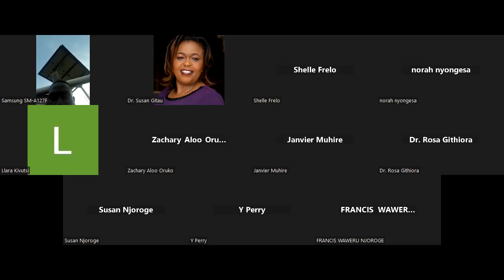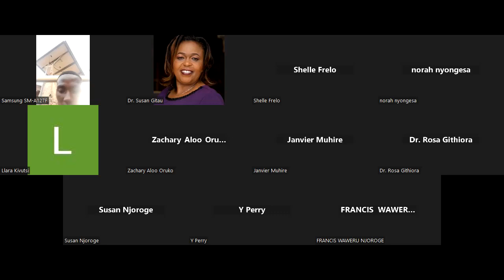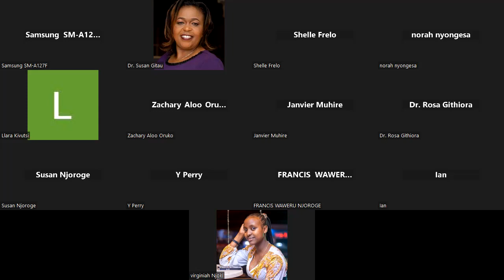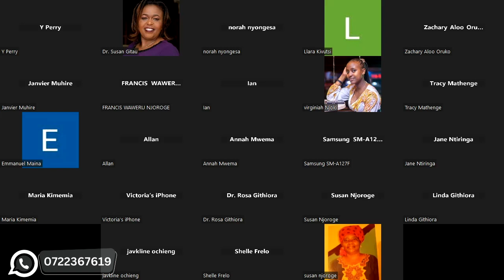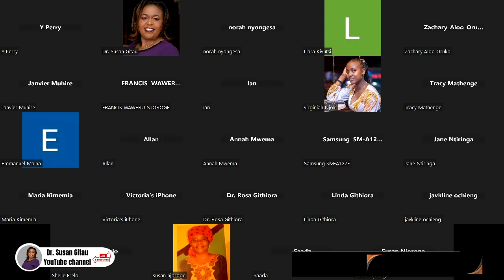Unlocking Insights: P2F Webinar - Navigating Childhood Trauma's Impact on Future Relationships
Many people that suffer childhood trauma recreate a similar environment or relationships that caused them pain. In this video we shall listen to personal trauma stories of two women (Shelle - USA who suffered child sexual abuse and Virginia - Kenya who suffered traumatic grief following the death of her mother).
Please keep tuned and share with a friend too.